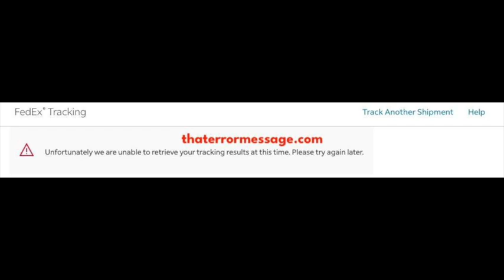Unfortunately we are unable to retrieve your tracking results at this time. (FedEx)